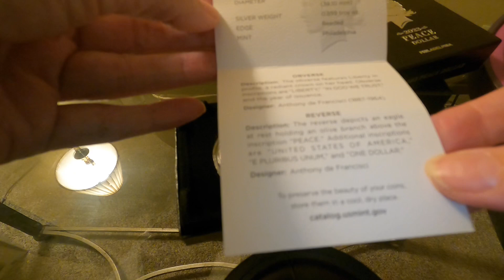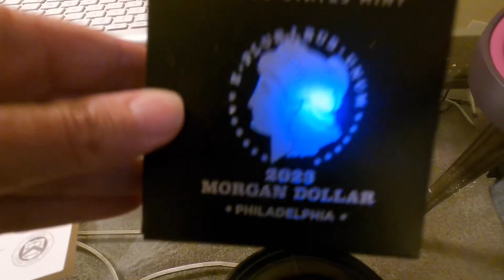The United States Mint 2023 Morgan and Peace Uncirculated Silver Dollars.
U S Mint . Mintage of 275k pieces.
WASHINGTON – The United States Mint (Mint) is pleased to announce that the 2023 Morgan and Peace Uncirculated Silver Dollars will go on sale on July 13 at noon EDT. Production is limited to 275,000 coins each

c-1216514

This video is for entertaining purposes only. I do not give any legal or financial advice.

STACK CASH
POWER OUTAGE, DON'T LEND MONEY OUT, SPIRITUAL WARFARE, CREDIT CARDS SHUTDOWN, FED RESCUE,
TRUCK DRIVERS, RV LOTS, NEW HOME SALES, HOME SALES DECLINE, SHOPPING AT COSTCO, MYLAR BAGS,
FOOD PRICES SOAR, BANKS CAN SEIZE YOUR MONEY, SURVIVING A DEPRESSION, ECONOMIC SURVIVAL,
AMERICANS DEPEND ON CREDIT CARDS, CREDIT MARKETS, CREDIT MARKETS IN DANGER,  HOME CANCELLATIONS SURGE, MENTAL HEALTH CRISIS,
HOME LOANS DECLINE, EVERYTHING BUBBLE IS CRASHING
APOCALYPSE, INFLATION IS GOING TO DESTROY YOUR LIFE,
HOME SALES FALLING, LAS VEGAS FORUM SHOPS, FOOD CRISIS,  GET MORE FOOD NOW,  KEEP STACKING,
VACANT COMMERCIAL REAL ESTATE, BANKS ARE IN TROUBLE, STOCK MARKET CRUSHED TODAY, ECONOMY
IS UNRAVELING, LIVING ON PAYDAY LOANS, BANKS WILL SLASH CREDIT LIMITS,
CREDIT CARD LIMITS,MEGA MANSIONS COLLAPSE, AUTO LOANS DELINQUENCIES,
SILVER, GOLD, ECONOMIC CRASH, ECONOMIC COLLAPSE, DEPARTMENT
CLOSURES, FEDERAL RESERVE, FINANCIAL CRISIS, HOUSING MARKET, DOW
JONES, STOCK MARKET, GDP, HOMELESS CRISIS, CALIFORNIA,
UNEMPLOYMENT, CREDIT CARD DEBT, HOUSEHOLD DEBT, INFLATION
RISING, FOOD STORAGE, EMERGENCY FOOD, WALMART, DAVE
RAMSEY SHOW, BUYING HOUSE, BUYING GOLD, BUYING SILVER,
MONEY, WEALTH, POVERTY, LUMBER PRICES, RECESSION,
STREET, CNBC, MIDDLE CLASS, BITCOIN, SUPPLY CHAIN,
HOME LOANS, ROLEX, GERMAN IN VENICE, VENICE BEACH,
COMMERCIAL REAL ESTATE CRISIS, ATM CLOSED, BANK OL
CALIFORNIA ECONOMY, HOME BUILDERS, MORTGAGE APPLICATIONS,
ECONOMY, ATM RUNS OUT OF MONEY, BANK LIMITS, DEBT,
EQUITY, SAN BERNARDINO BANKRUPT, WEALTH INEQUALITY,
FOOD PRICES SOAR, WALL STREET INVESTORS, FED MEETING,
HOME EQUITY, HOME BUYER, HOME PRICES, HOTEL INDUSTRY
EVIDENCE OF A COLLAPSE, BANKS CLOSING, STOCK MARK
BEVERLY HILLS CRIME, DOLLAR COLLAPSE, RETAILERS ARE
DIGITAL GOLD, OIL PRICES SURGE, GAS PRICES, IODINE PILI
WARFARE,EVERYTHING BUBBLE, WORLD RESERVE CURREN
COLLAPSE COMING, BANKS STOCKPILE GOLD, BANKS SEIZ
COLLAPSE, CONSUMER PRICES SOAR, GAS PRICE ALL TIME
TRADE DEFICIT RECORD, CPI NUMBER, WALMART, FED MUS
STUDENT LOAN DEBT, GDP FORECAST, MEDICAL DEBT, MOF
ESTATE, MEDICAL DEBT SOARS, WORKERS ARE BROKE, WE
WILL FLOOD DEALER LOTS, DONT'T BUY A HOUSE NOW, MA
SHORTAGE FERTILIZER PRICES SOAR, MORTGAGE RATES